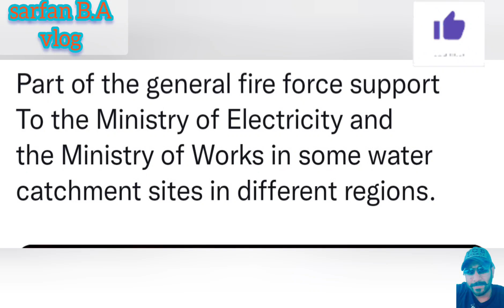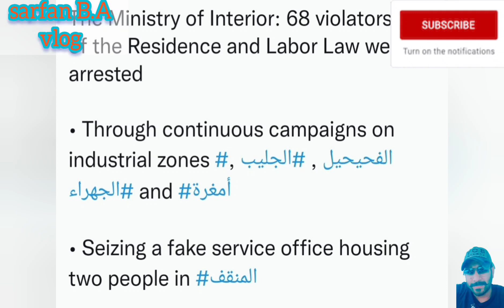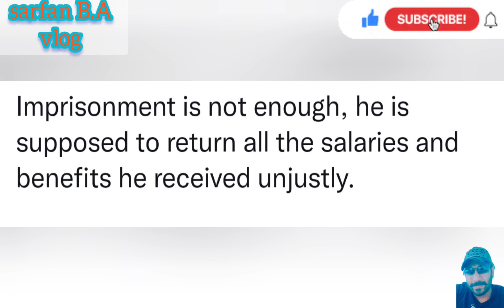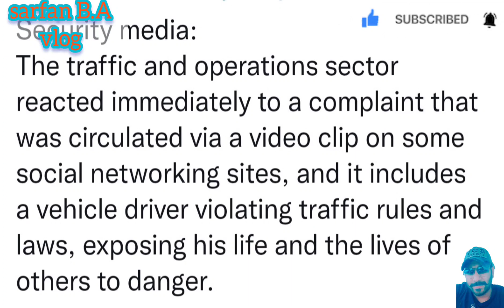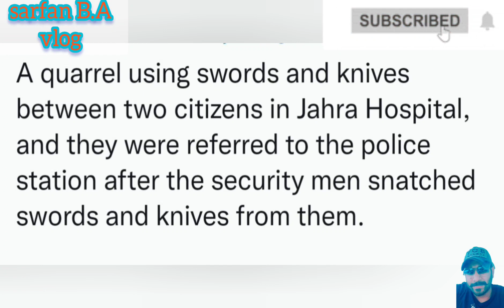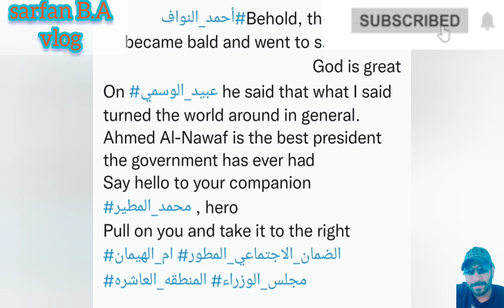🇰🇼👍👎කුවේට් එක් ශුභාරංචියක්😍 සහ නරක ආරංචියක්😭